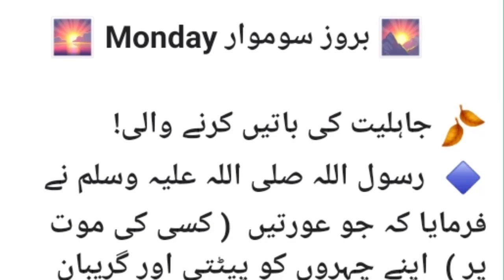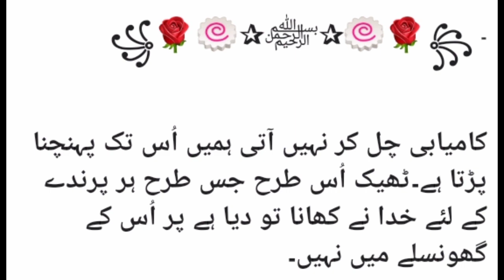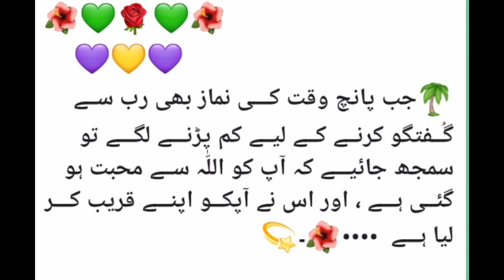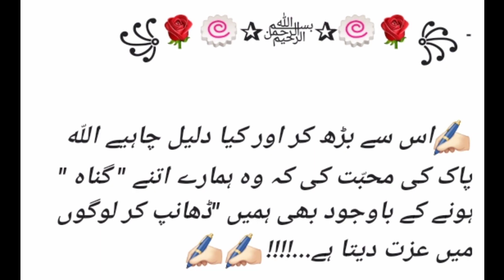Islamic calendar dasi month today date month